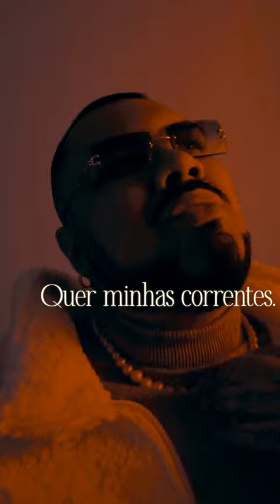Menestrel - EP.2 - Longe de Casa